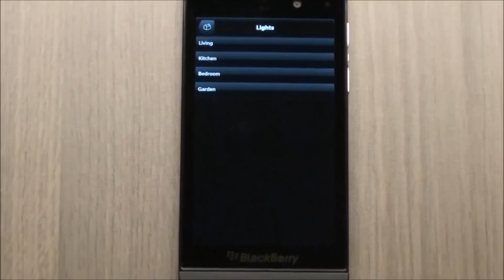TELETASK iSGUI app on Blackberry 10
The TELETASK Home automation app running on a Blackberry 10 smartphone. As you can control your home from your Smartphone, tablet or PC using iOS, Android, Windows for PC or MacOS, you can also use Blackberry 10.